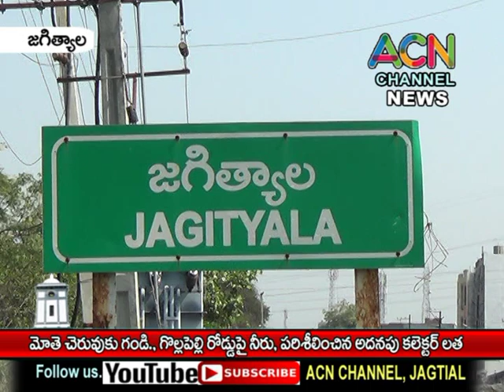జగిత్యాల మోతె చెరువుకు గండి, గొల్లపల్లి రోడ్డుపై నీరు, పరిశీలించిన అదనపు కలెక్టర్ లత